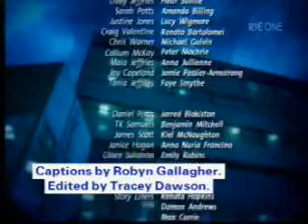Shortland Street ep 3699 pt2/2